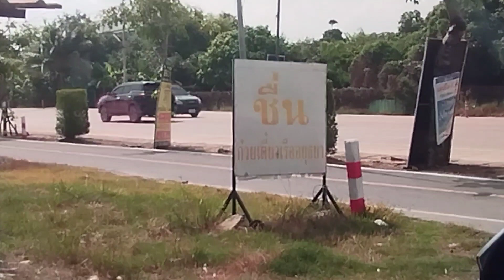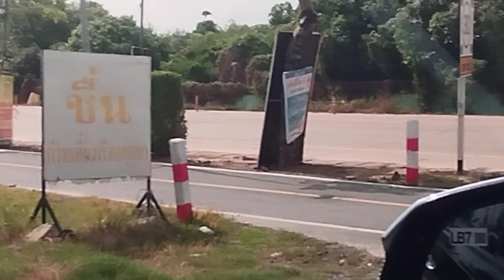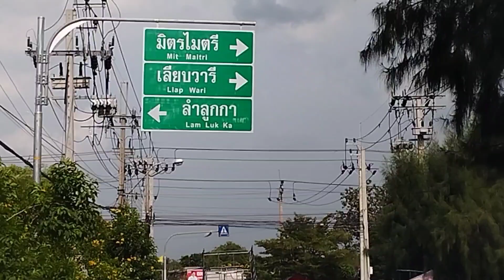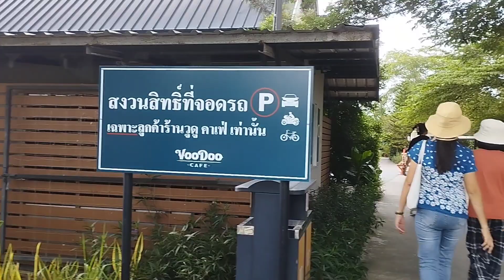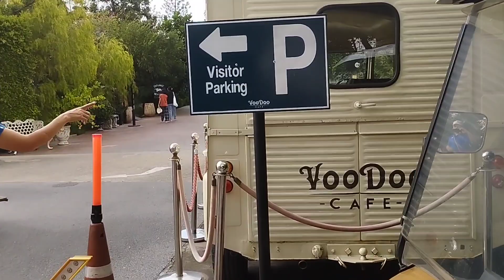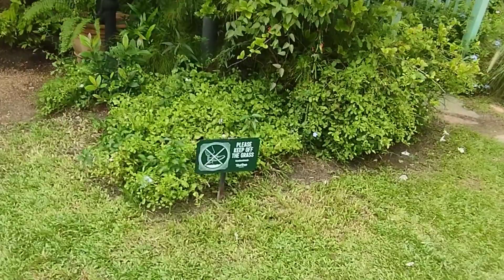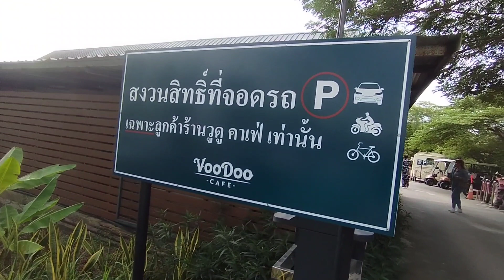ทริป.เที่ยววันหยุดกับครอบครัว"วันแม่แห่งชาติ"#12/8/66